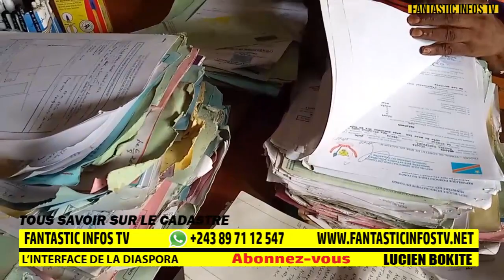TERRAIN PRIX YA BA DOCUMENTS YA CADASTRE KINSHASA